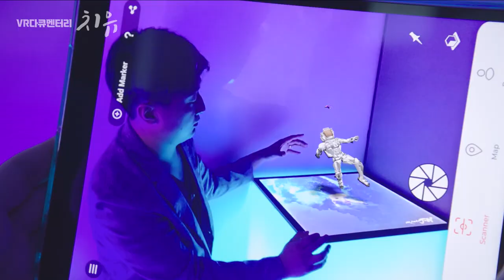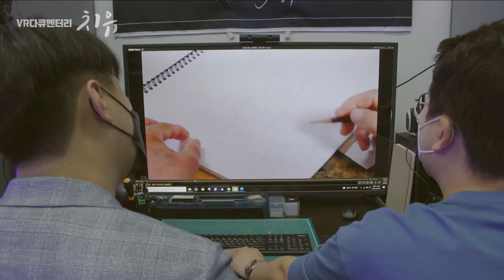VR다큐멘터리'치유'(2-7)_ VR경험 vs 실제 경험의 차이는?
VR경험 vs 실제경험의 차이는?
-무엇이 얼마나 똑같을까-

‘VR다큐멘터리 치유’는 2021년 과학기술정보통신부·한국방송통신전파진흥원의 제작지원 사업에 선정된 프로그램으로 VR(Virtual Reality) 즉, 가상현실이 ‘인간의 몸과 마음을 치유할 수 있을까?’라는 질문에서 시작됐다.

방송에서는 황강댐이 들어서며 북한의 고향을 잃은 실향민 이상종 옹과 교통사고로 지체장애를 갖게 된 함정균 씨가 출연해 각각 VR을 활용한 치유의 과정을 담았다.

더불어 우리나라의 VR 콘텐츠 산업의 현주소를 짚어보고 디지털 뉴딜이 우리 사회의 약자와 소외계층을 포함한 모든 사람에게 어떠한 미래를 제시해줄 수 있는지를 고찰한다.